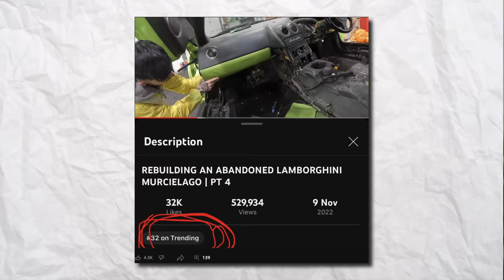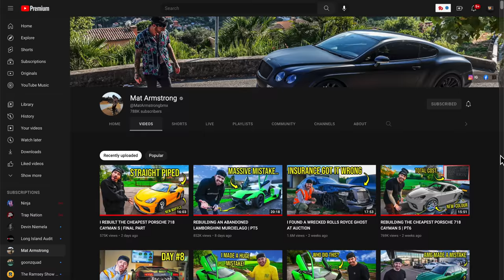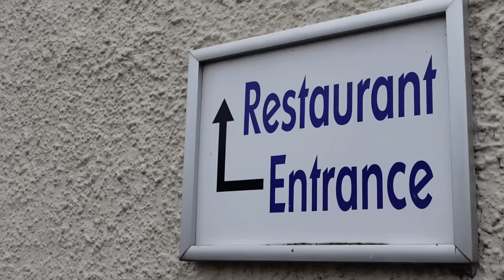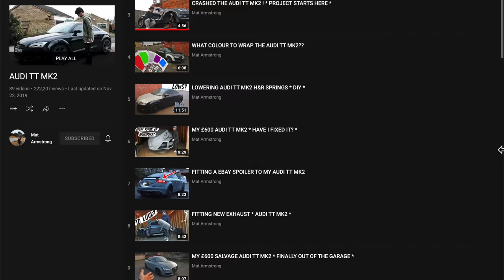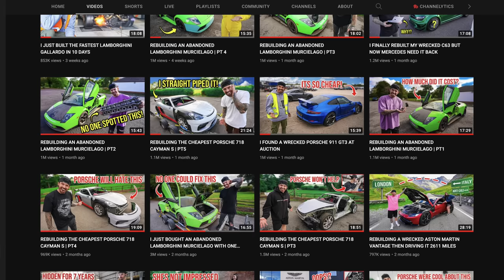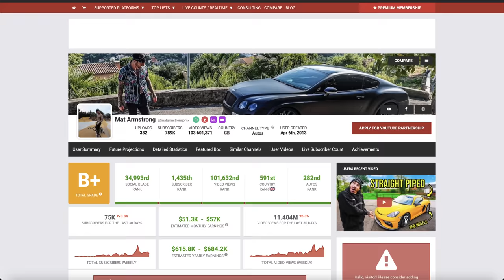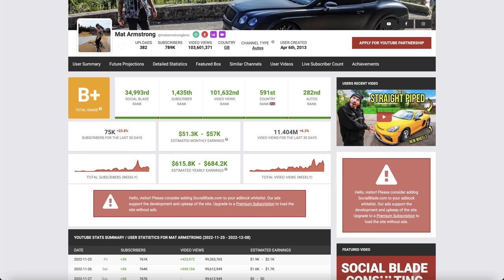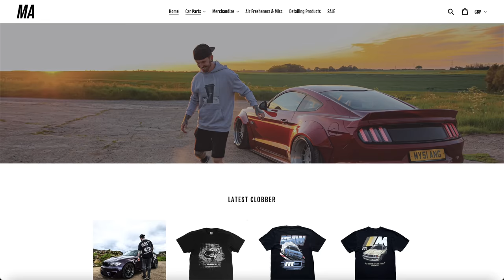How Rebuilding Supercars Made Him A Millionaire (Mat Armstrong)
Mat Armstrong has become one of the fastest growing channels on YouTube and how he did it is truly inspiring. He is proof that if you put your mind to something you can accomplish anything. Today I want to breakdown how Mat Armstrong was destined for success. If he can go from riding his BMX bike to becoming supercar millionaire, than there is no excuse for not achieving your goals.

P.S. Mat if you end up reading this, i'm a huge fan of the channel and because of you I have also started to work on my own cars:)

Amazon Store: